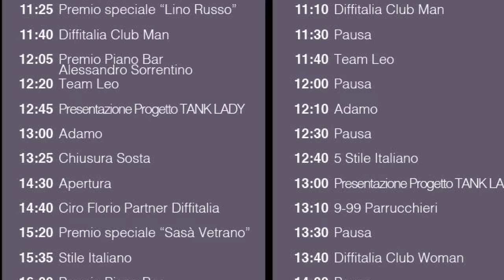Spot DIFFITALIA 100 SFUMATURE DI COLORE